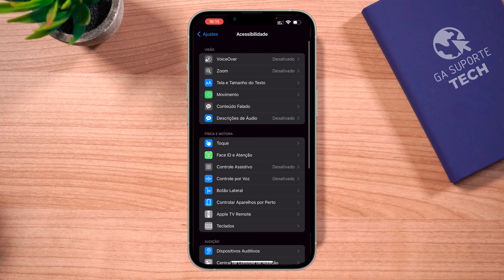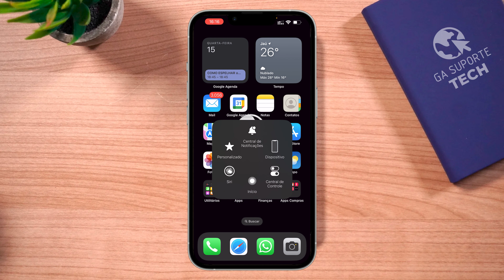Como ativar ASSISTENTE TOUTCH no iPhone (RÁPIDO E FÁCIL)